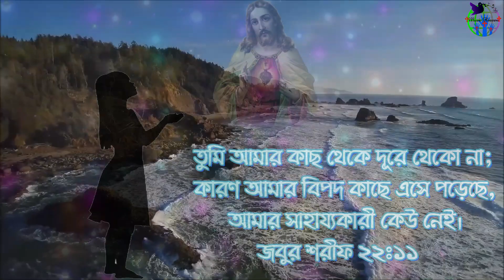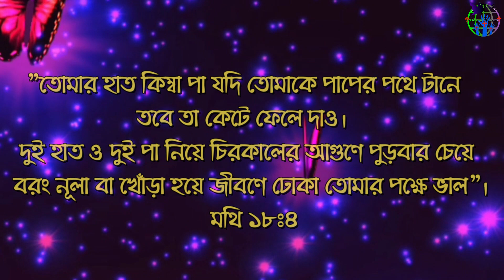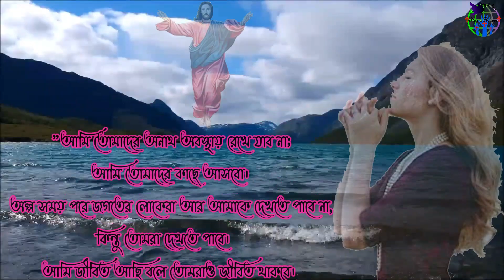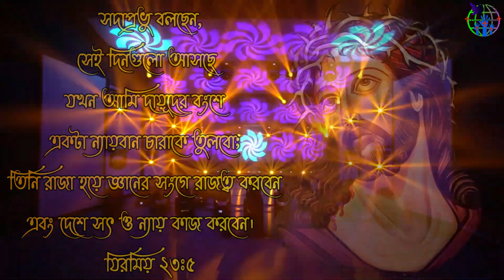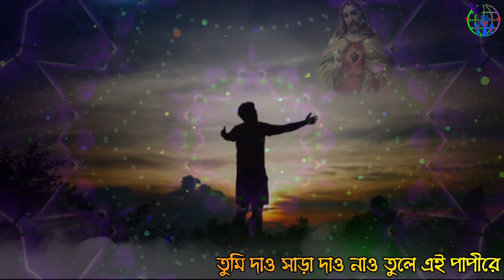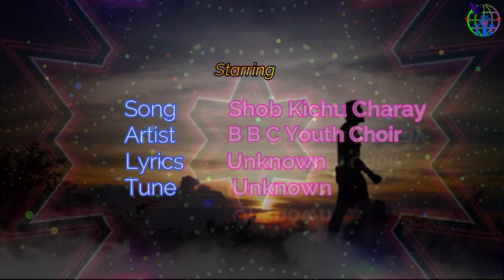সব কিছু ছেড়ে এসেছি প্রভু তোমার কাছে।New Jesus Song।Bengali Christian Song।Bengali Prayer Song।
গানঃ সব কিছু ছেড়ে এসেছি প্রভু তোমার কাছে।
Song: Shob Kichu Charay Ashache Pribhu Tomar Kachay।
শিল্পীঃ সমবেত।
Artist: Choir
কথা ও সুরঃ সংগৃহিত।
Lyrics & Tune: Unknown
সঙ্গীত পরিচালনাঃ Partho Ghose
Music Director: Partho Ghose
Album & Produce By: Joyodhoni-3 (Bangladesh Baptist Church)
All Praise Is To Our Loving God. Dear friends I make this video. This video was uploaded for the spiritual growth and encouragement of Christians and other religious people. I believe you will like my video. If you like this video, than visit my YouTube channel sees more video. God Bless all.
About this channel: This channel is Christian Community Based Channel. You see this channel more Bengali Christian Religious Songs Video, Video Background Loop, Graphics Video, Personal Video and Update News Video. If you like any single song and video, than visit my YouTube channel see more video.